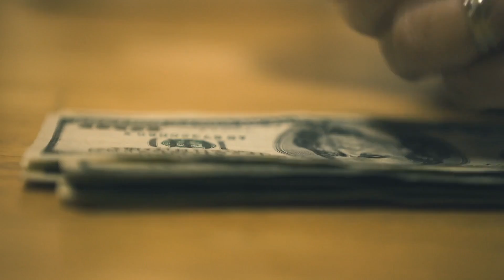Starter Homes - June 19, 2022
Our real estate expert Kelly Warren shares some advice on getting your first home!